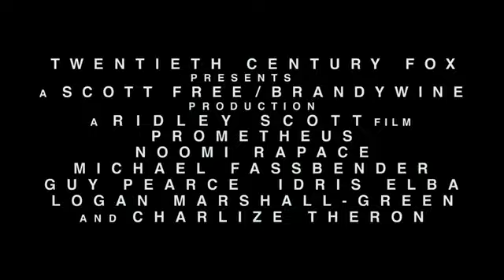Prometheus - Official FULL Trailer [HD]